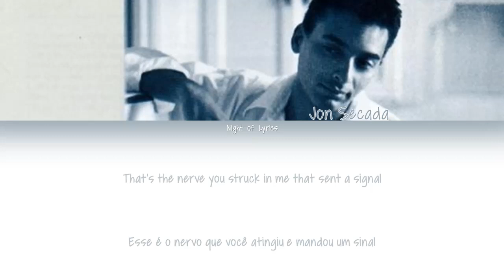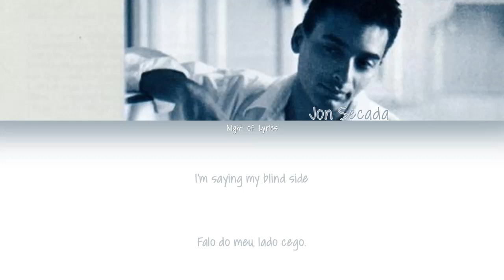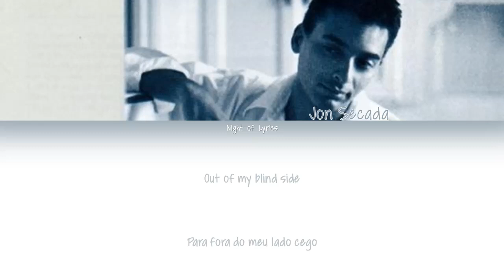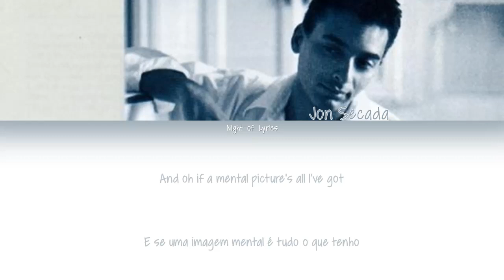Jon Secada - Mental Picture - Color Coded Lyrics/ Legendado PT-BR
Lyrics:

I've been avoiding things I'm missing
Then you came into my life a brand new flower, baby
A reminder of what happiness is like
On the other side
What can't I feel?
(I'm saying my blind side)
And if a mental picture 's all I've got, to go on
For a while or more
Girl you know I'll always think of you, think of you
Yes if a mental picture's all I've got, to go on, I know
You're a picture to remember.
Time was of the essence
And as usual the day turns into minutes
Sharing love and tenderness
That's the nerve you struck in me that sent a signal
Girl I don't know
Take me to the other side
Why can't I feel?
Out of my blind side.
And oh if a mental picture's all I've got
All I've got to go on
You're a picture to remember, remember.